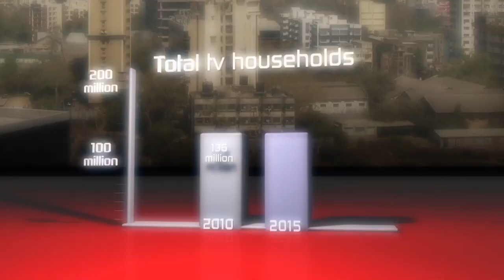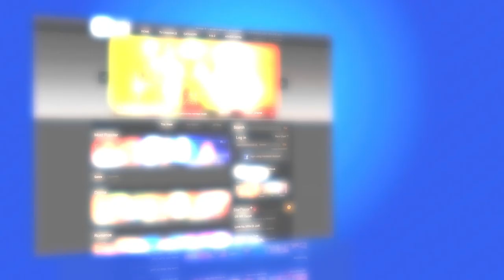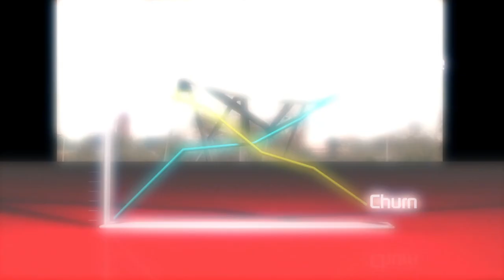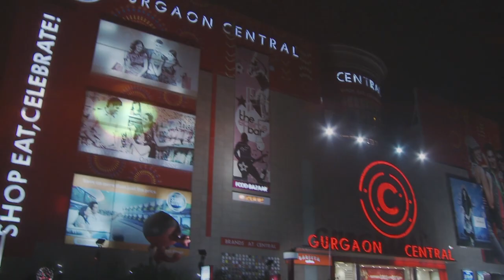NDS India Promotional Movie 2010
NDS opens new worlds of opportunity with solutions today for the challenges that face digital TV including OTT, Hybrid, Connected Devices, Convergence, CA and DRM, Set-Top-Box software, UIs and EPGs. NDS solutions are used by leading operators worldwide.